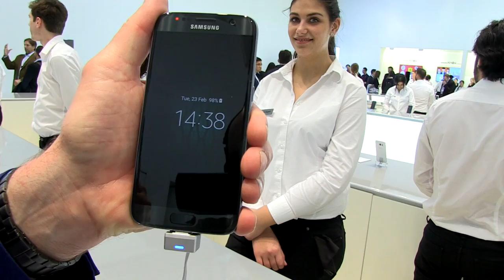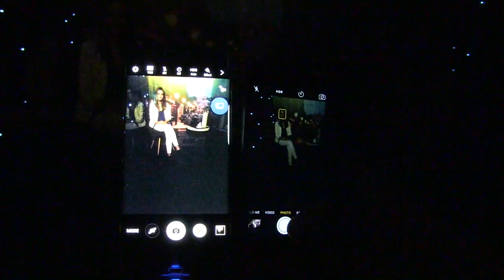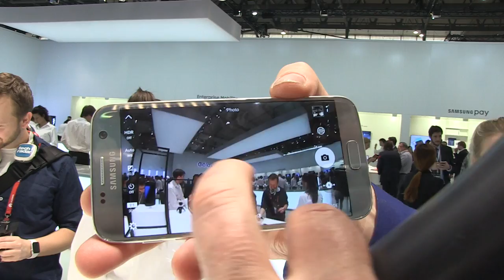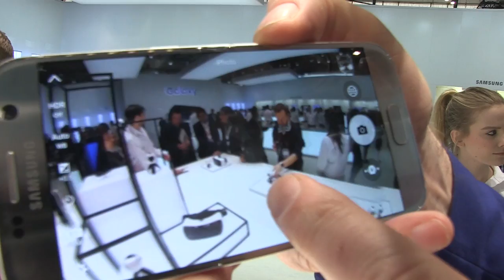Samsung S7 met back to the future features en de Gear 360 om 3D films te maken.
Waar kijkt iedereen op het Mobile World Congress naar uit? Het nieuws van Samsung. Naast Apple de enige fabrikant die geld verdient aan smartphones. Apple pakt 90% van die winst, Samsung pakt de aantallen. Het nieuwe paradepaardje van Samsung is de Samsung Galaxy S7.

Samsung sloopte eerder een aantal features uit hun Galaxy smartphones, die komen nu in weer terug. Vandaar ook ‘back to the future’. Dit betekent:

Camera van 12 megapixel in plaats van 16 megapixel
Een fors grotere batterij (S7 edge heeft een 3600mAh batterij)
Hij is weer waterdicht en schokbestendig
En je kunt er weer SD kaartjes in stoppen
De camera heeft dus minder megapixels maar knipt wel een stuk beter in het donker. En je kunt er dus onder water mee gaan filmen.

Je kunt de Samsung Galaxy S7 nu al pre-orderen bij verschillende providers en webshops, op 11 maart worden de eerste toestellen geleverd.

Volgend maand komt Samsung ook nog eens met een 360 graden camera, de Gear 360. Hiermee kun je prachtige 360 graden opnames maken, onder meer voor virtual reality glasses.